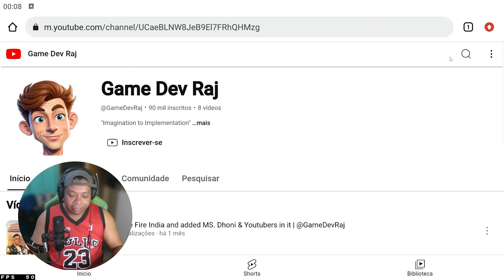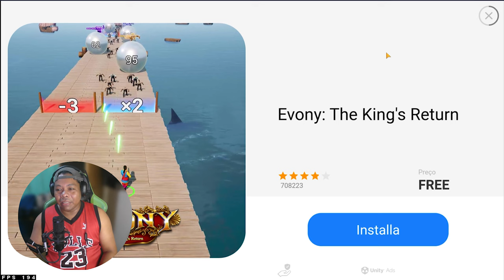JOGANDO O FREE FIRE DA INDIA EM 3D FEITO NA UNITY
CANAL DO DESENVOLVEDOR DO FREE FIRE INDIA